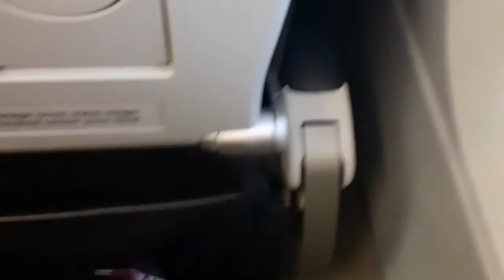رحلتي من مطار هواري بومدين الجزائر إلى مطار شارل ديغول فرنسا mon voyage en France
mon premier voyage en France le 23 janvier 2021 a 14h30
رحلتي من الجزائر  إلى فرنسا من مطار هواري بومدين إلى شارل ديغول بالتفصيل#air france#

يوميات قبائلية في فرنسا.روتين شتوي.روتين صيفي . خرجات في فرنسا.يوميات.طبخ.اسرار طبخ.قبائلية.حياة قبائلية في الريف.روتينات قبائلية في الريف.يوميات العائلة القبائلية.يوميات العائلة الكبيرة.الهجرة.مواقع للهجرة.خبز القبائل.الحصول على الفيزا.ملف الفيزا.فيزا دراسة.فيزا زواج.فيزا سياحة.جولات.ام وليد.ام وليد للطبخ.ام وليد وخسيس.ام وليد غراتان.ام وليدكسرة.ام وليد طاجين.ام وليد حلويات.قناة تحيا الجزائر.ليلا دزد.هشام كوك.هاجر جيجي.جيجي ستارز.سيسا ستارز.قبائلية في فرنسا.مينة شانل.مينة برانسيسا.هاجر في فرنسا.مفتاح المعرفة.مفتاحالمعرفة.يوميات ام سامي.يوميات العائلة الكبيرة.فضاء حسنة.مطبخ و تدابير زهرة.مطبخ و تدابير داداح.شهيوات ام وليد.مطلوع جيجي.جيجي ستارز.عادات.تقاليد قبائلية.ام يارا.سيسا ستارز.تحضيرات رمضان.روتينات رمضان.تحليات باردة.مقروط المقلة ام وليد.رولي ام وليد.
Hadjer jija.hajer jija.amira riaa.mounia benfeghoul.oum Walid.samira dz.hicham cook.kabyle en France.routinat.yawmiyat.voyage.balade en France.bonne idée.hadjer en France.lamia ouk mi.fazia.beauté avec elma.beauty avec elma.hajar France.hajarfrance.traumvonliliabeauty.traum von lilia beauty.routine femme kabyle a paris.routine celia.routinecelia.miftah el ma3rifa.qanat nana.image la marocaine.Mina princesa.lamia.oulmi.lamia oulmi.Bon Appétit By Fati.Oum takwa tawba.les secrets de fahima.numedia lezoul.amir dz.rifka.ziya inspiration.ziya inspiration room tour.ziya inspiration une journée dans mon assiette.oum assil.oum acil.يوميات قبائلية في فرنسا في .عادات و تقاليد.النهار.الشروق تيفي..قنوات قبائلية.